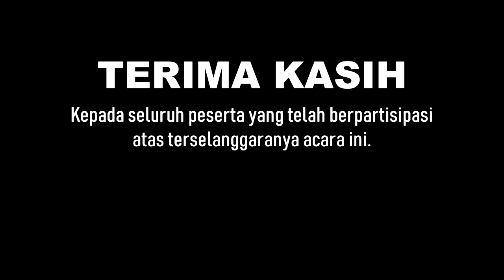GOWES BARENG PENGADILAN NEGERI KLS 1A TASIKMALAYA (PART 2)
Dalam rangka memperingati HUT R.I ke-73 dan ULTAH MAHKAMAH AGUNG yang KE-73, DONI AJO BSS (Bikers Selepas Shubuh) Mengadakan gowes bareng dan Ngaliwet Bareng dengan  PENGADILAN NEGERI TASIKLAMAYA KLS 1A. Start dari kantor PENGADILAN NEGERI sampai Situ Cibeureum, kemudian kembali lagi ke kantor. Selain itu juga acara dimeriahkan dengan bernyanyi dan berjoged bareng dan yang paling ditunggu adalah ngaliwet bareng..makan-makan .hehehe